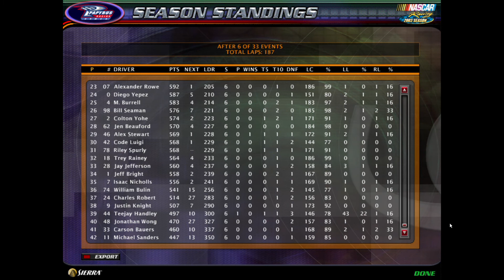NR2003 Target Series Race 6: Nike 300 Season 6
The Target Series is back with short track racing! Congratulations to the winner!!